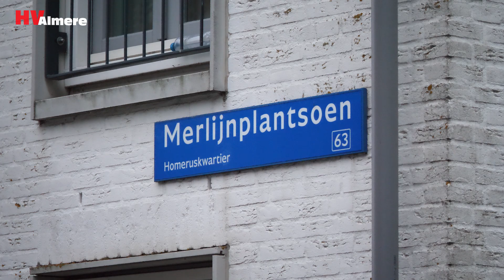Opnieuw explosie bij woning Merlijnplantsoen Almere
Bij een woning aan het Merlijnplantsoen in Poort heeft woensdagavond een explosie plaatsgevonden. De politie heeft het gebied ruim afgezet.

Rond 19:45 uur vond bij een woning aan het Merlijnplantsoen in het Homeruskwartier een explosie plaats. Hierbij is schade ontstaan aan de voordeur. Er zijn geen gewonden gevallen. Volgens de politie zijn vermoedelijk twee daders weggevlucht. De politie is een onderzoek gestart en heeft de omgeving ruim afgezet.